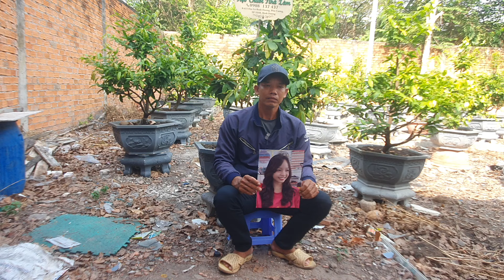Ba quê cà mau nhờ timcon ngày 17-4